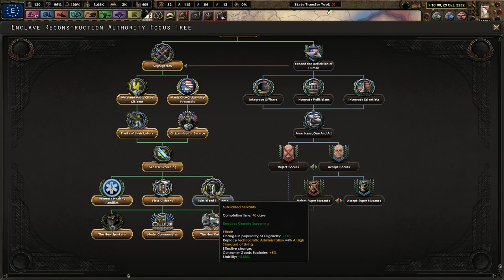Caesar and His Bastards - Old World Blues - Rebuilding The American Wastes #10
EDIT: I"m not sure why Youtube wanted this video to go up at 11:00 pm EST, but it apparently was scheduled to go live then. I'm pretty sure I set it at 6:00 am EST. Sorry!